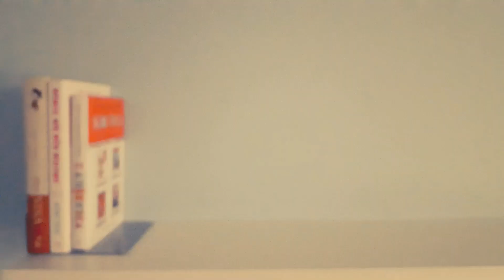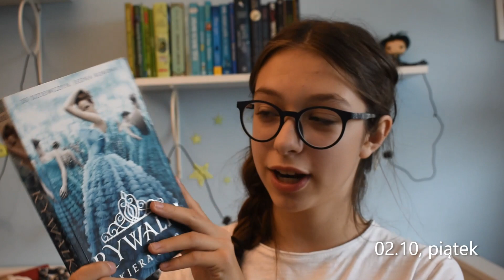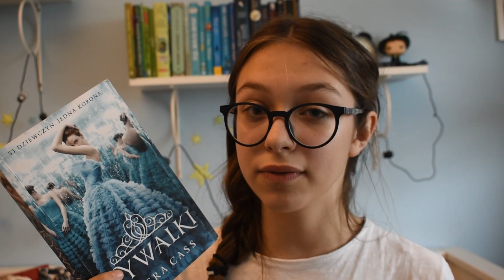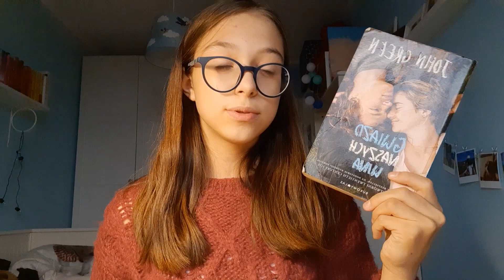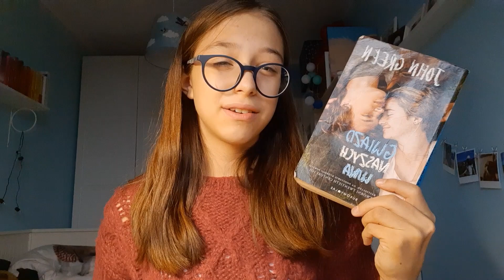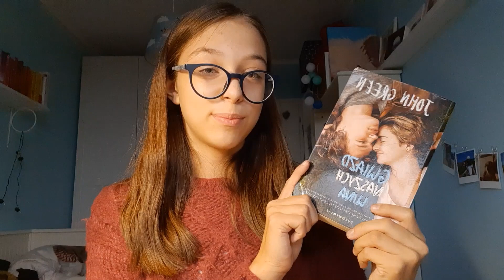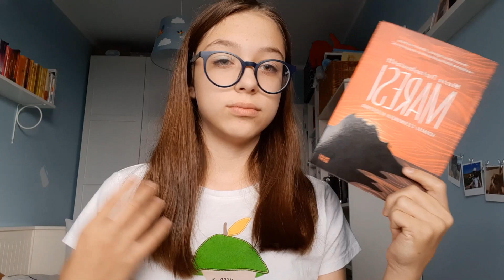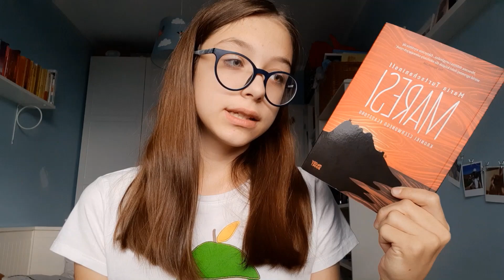CZYTAM ULUBIONE KSIĄŻKI MOICH WIDZÓW - Odcinek specjalny na rok kanału! 🎉🥳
Hej kochani!
W dzisiejszym odcinku czytam kilka książek z Waszego polecenia, z okazji roku mojego kanału!

Zapraszam bardzo serdecznie na mój profil na lubimyczytac.pl, ponieważ możecie tam na bieżąco zobaczyć jakie książki czytam, a co za tym idzie zobaczyć o jakich książkach będą pojawiały się recenzje ;)